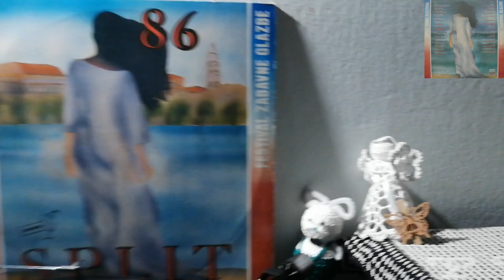Đuka Čaić – Gitaro Moja *1986* /// *vinyl* /SPLIT '86/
Label:
Jugoton ‎– LSY-6507 1/2, Jugoton ‎– LSY-65071, Jugoton ‎– LSY-65072
Format:
2 × Vinyl, LP, Album, Compilation, Stereo
Country:
Yugoslavia
Released:
1986
Genre:
Pop
Style:
Chanson, Ballad, Vocal, Schlager

Arranged By – S. Mihaljinec
Lyrics By – Ž. Pavičić

Backing Vocals – Pepel In Kri
Design – Ivica Rađa
Engineer [At Ab-Rijeka] – Andrej Baša
Engineer [At E.m.a.-Beograd] – Slobodan Petrović, Đorđe Petrović
Engineer [At Jf/jugoton-Zagreb] – Branko Podbrežnički, Hrvoje Hegedušić, Miljenko Grasso
Engineer [At N.v.-Split] – Nenad Vilović
Lacquer Cut By – SB
Photography By [Dia] – Mario Krištofić

Turntable: Eumig PL-500DD Direct-Drive
Cartridge: Ortofon SUPER OM / Analogis OM10 Nude (Tracking Force: 1,5g)

PROMOTION ONLY!